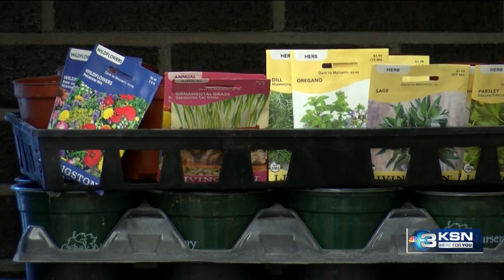Coleman Middle School switches to environmental magnet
Coleman Environmental Magnet is the newest magnet school in the Wichita district.